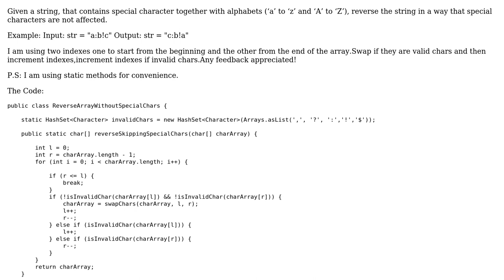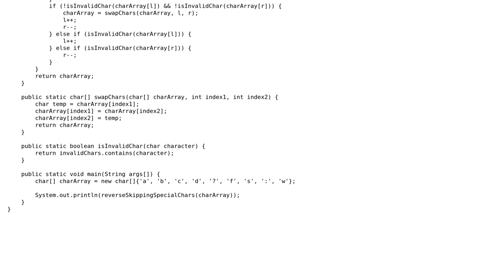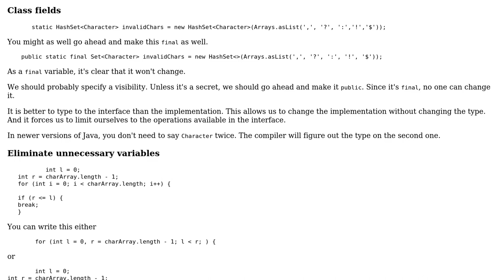Code Review: Reverse an array without affecting special characters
With thanks & praise to God, and with thanks to the many people who have made this project possible! You are responsible for your own actions.